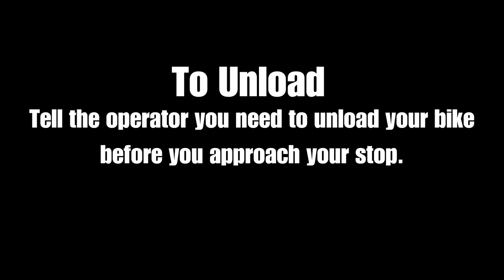How to Load and Unload a Bike Rack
For all of our bike riders out there! Here is the safe and proper way to load and unload your bike.